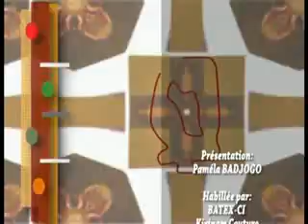ARISTE FERRY LA STAR 02112012